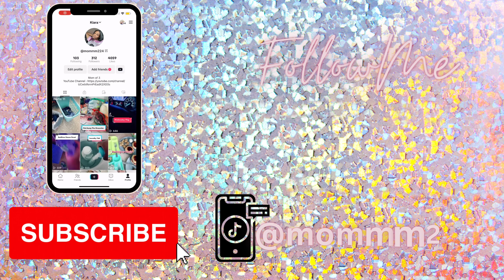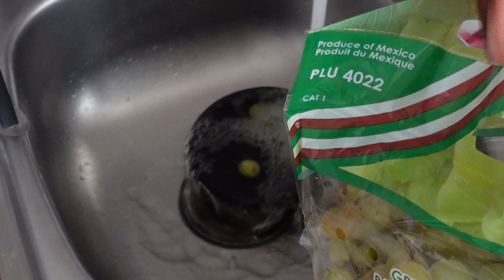EXTREMELY MOTIVATING EVENING ROUTINE#foryou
NYLAH AGE:8
TAMIA AGE:5
A'LEAH AGE:3
KIARA AGE:28